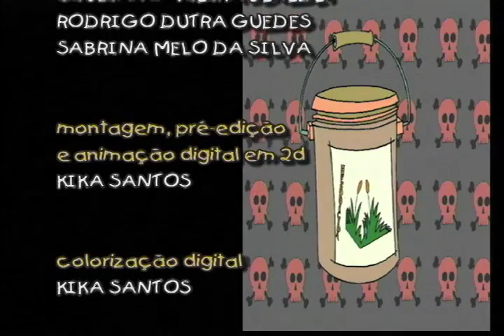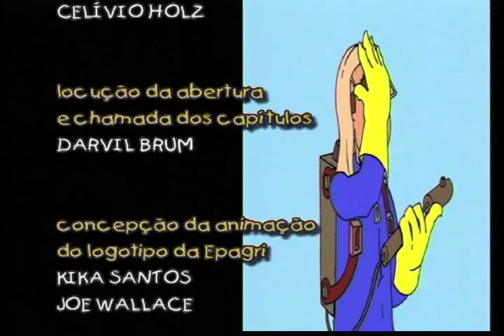Terrinha e Zé Veneno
Produzido pela Epagri em 1999